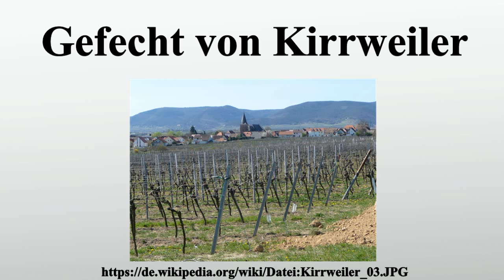Gefecht von Kirrweiler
Vielen Dank für Ihre Unterstützung:

Das Gefecht von Kirrweiler in der Pfalz fand während des Ersten Koalitionskriegs zwischen preußischen Truppen unter Oberst Gebhard Leberecht von Blücher und Teilen der Französischen Rheinarmee am 28.Mai 1794 statt.

Bild-Copyright-Informationen
Urheber Info: Immanuel Giel